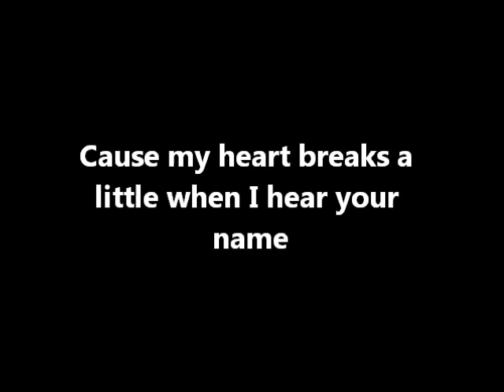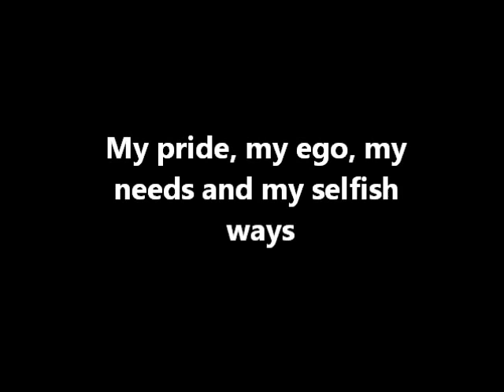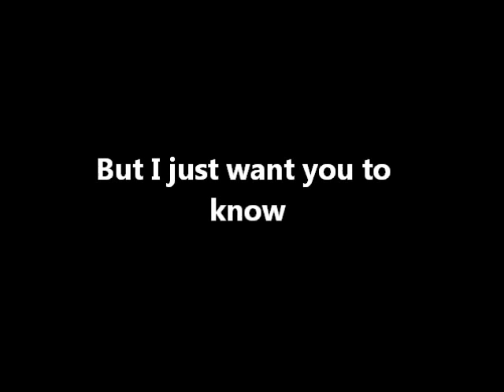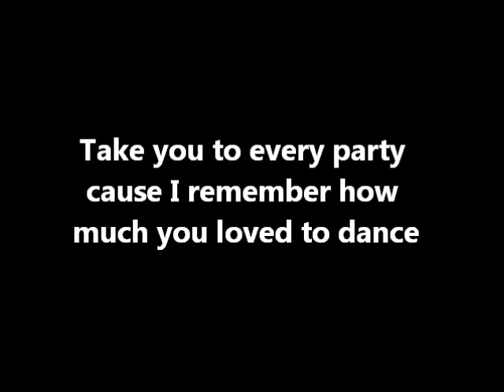Bruno Mars When I was your man lyrics